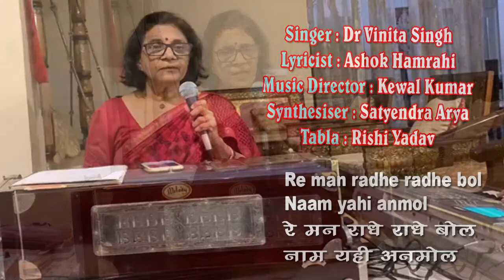Re man radhe bol /Dr Vinita Singh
Re man radhe radhe bol
Singer - Dr Vinita Singh
Synthesiser - Satyendra Arya
Tabla - Rishi Yadav

डॉ विनीता सिंह, जानी मानी नेत्र विशेषज्ञ एवं नेत्र  विभाग के. जी. मेडिकल यूनिवर्सिटी, लखनऊ, की पूर्व विभागाध्यक्ष, के लिए, नियमित चिकित्सा सेवा  धर्म है तो संगीत आत्मतृप्ति।
चिकित्सा शिक्षण,  प्रशिक्षण एवं शोध में सक्रिय अति व्यस्त दिनचर्या के साथ इन्होंने अपनी संगीत साधना को जिस ख़ूबी से निभाया है वह सराहनीय है।
डॉ विनीता सिंह को संगीत से लगाव अपनी माँ से मिला है। शास्त्रीय संगीत गायन की प्रारम्भिक शिक्षा इन्होंने बचपन में प्राप्त की उसके बादवे गायन से निरन्तर जुड़ी रहीं। नियमित संगीत का अभ्यास इनके जीवन का अभिन्न अंग है। केवल कुमार जी के  मार्ग दर्शन में आप सुगम संगीत गायन की बारीकियों को अपनाने में प्रयत्नशील हैं।
ये आकाशवाणी से सुगम संगीत, गीत एवं भजन के लिये अनुमोदित कलाकार हैं। अनेकों कार्यक्रमों में प्रस्तुति कर चुकी हैं।
नेत्र विभाग, के० जी॰ एम॰यू॰, के लगभग ४० वर्षों के सेवाकाल में इन्हे अनेकों प्रदेशिय, राष्ट्रीय एवं अंतर्रष्ट्रिय अवार्ड्स से सम्मानित किया गया है और कई विदेशी मेडिकल यूनवर्सटीज़ में विज़िटिंग प्रोफ़ेसर के रूप में पढ़ाने का सौभाग्य प्राप्त हुआ।  इनकी छवि अत्यंत प्रतिभाशाली एवं लोकप्रिय शल्य चिकित्सक तथा प्रभावशाली शिक्षक की है।
 आपने मेडिकल एवं संगीत, दोनों में अपनी प्रतिभाको  सुगढ़ता से उभारा है।